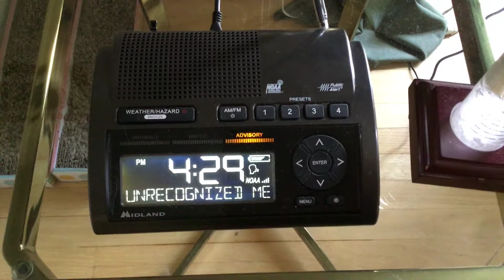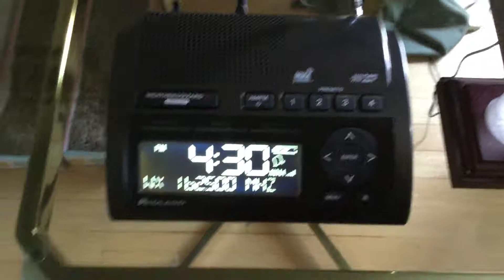Severe Thunderstorm Warning